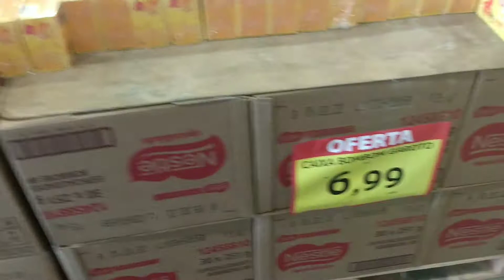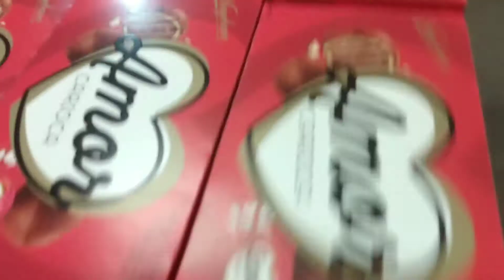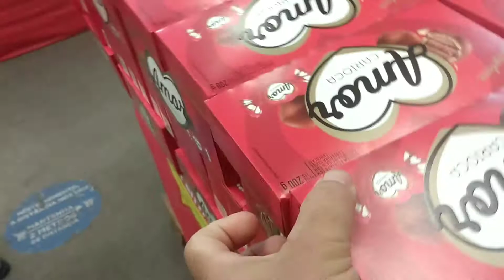ALVORADA RS COMO ESTÁ NESSA PÁSCOA DE 2021?